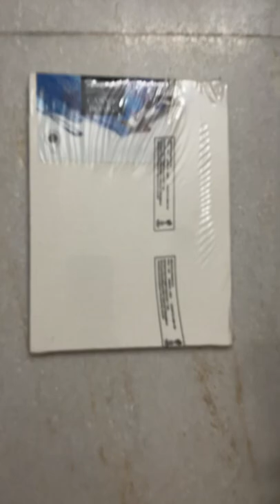shorts drawing darkside meaningful puppet controller art paint subscribe canvaspainting